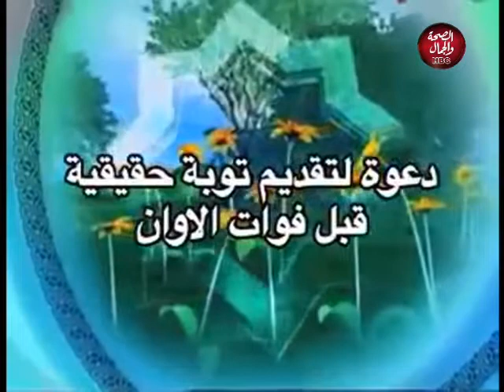قلوب مصرية | مع | محمود عوض | دور الأحزاب ومظمات المجتمع المدنى فى أدارة أزمة كورونا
قلوب مصرية | مع | محمود عوض | فى ضيافته | أ | محمد فاروق | المنسق العام لحملة بنفكر لبكرة | الكاتب الصحفى | الحسين عبد الفتاح | عضو الهيئة العليا للحملة
| أ | انجى شهدى | من قراء الهيئة العليا للأعلام